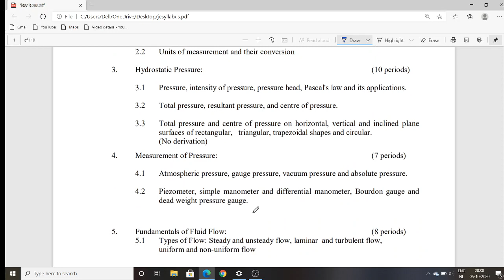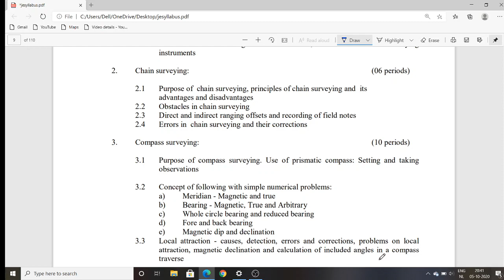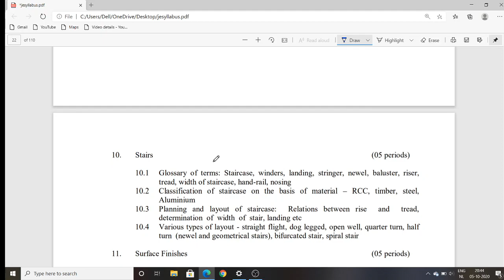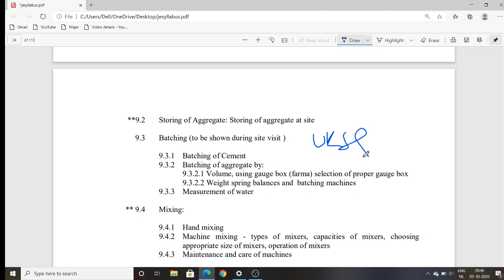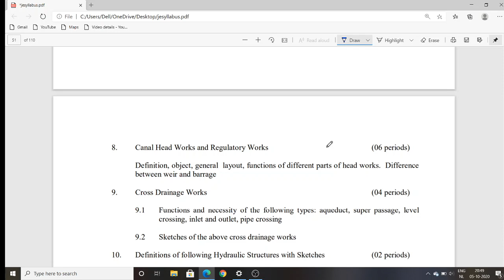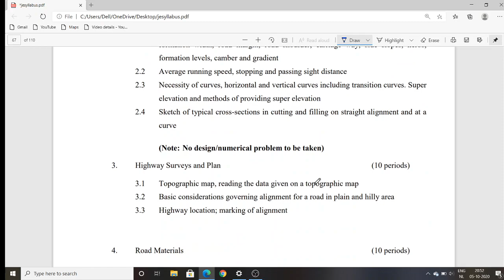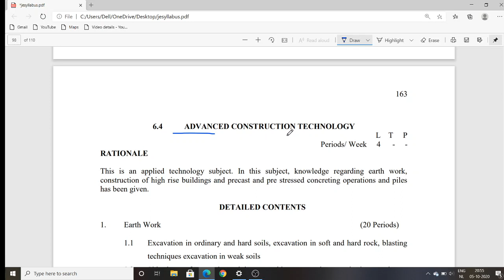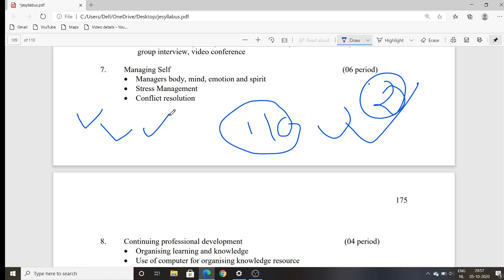New syllabus J.E आयोग ने जारी किया नया स्लैबस uksssc 2020 जल निगम